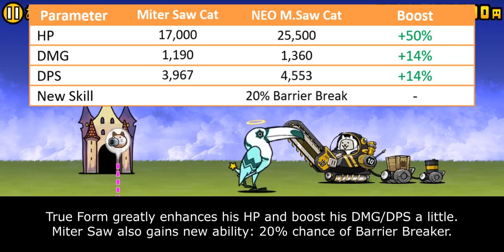Enter Grandon True Form: NEO Miter Saw Cat!! [The Battle Cats]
*sawed this alien in half*